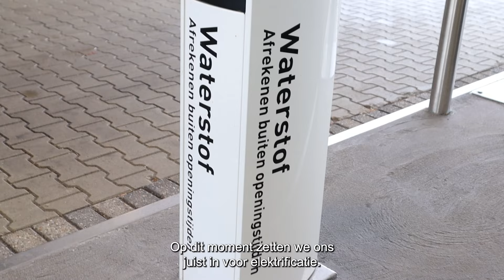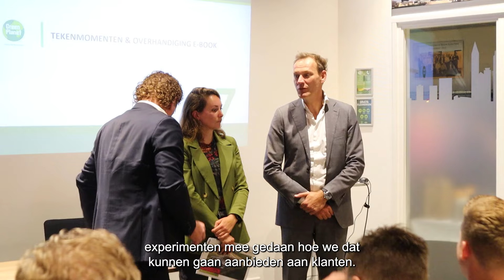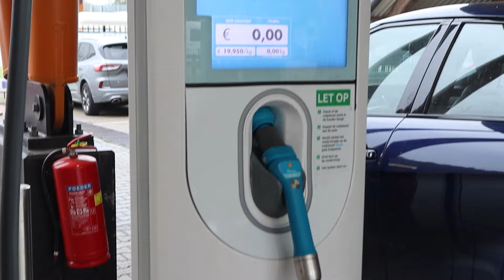Proeftuin Alternatieve Transportrechten: innovaties voor een efficiënter energienet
Hoe kunnen we meer klanten aansluiten en het net efficiënter benutten?

In de Proeftuin Alternatieve Transportrechten experimenteren en leren Green Planet Pesse en Enexis in de praktijk hoe capaciteit buiten piekmomenten tóch beschikbaar gesteld kan worden, zonder dat het een negatief effect heeft op de netschaarste.

Met de verschillende experimenten onderzocht Enexis samen met onze klant Green Planet en projectpartners Emmett Green en Sia Partners hoe een aantal nieuwe producten in de praktijk presteren wanneer klanten opwek, afname en opslag combineren en welke het meest geschikt en interessant zijn. Zowel vanuit het perspectief van de klant als van Enexis.

𝗘𝘅𝗽𝗲𝗿𝗶𝗺𝗲𝗻𝘁 𝟭: 𝗧𝗿𝗮𝗻𝘀𝗽𝗼𝗿𝘁𝗿𝗲𝗰𝗵𝘁 𝗶𝗻 𝗲𝗲𝗻 𝘃𝗮𝘀𝘁 𝘁𝗶𝗷𝗱𝘃𝗲𝗻𝘀𝘁𝗲𝗿

Teruglevering werd mogelijk tussen 17:00 – 10:00 uur. Hierdoor kon de klant de batterijen gaan inzetten en het op- en ontladen financieel optimaliseren. Na inregeltijd was uitvoering voor klant en Enexis eenvoudig. Extra netruimte biedt nieuwe kansen voor de klant, wat leidt tot grote verandering in het belastingprofiel.

𝗘𝘅𝗽𝗲𝗿𝗶𝗺𝗲𝗻𝘁 𝟮: 𝗗𝗮𝗴𝗲𝗹𝗶𝗷𝗸𝘀 𝘃𝗮𝗿𝗶𝗮𝗯𝗲𝗹 𝘁𝗿𝗮𝗻𝘀𝗽𝗼𝗿𝘁𝗿𝗲𝗰𝗵𝘁

Enexis verstuurt day-ahead voor 08:00 uur bericht naar het Energie Management System (EMS) van de klant met de daglimieten (restcapaciteit op kwartierbasis). Dit bracht meer complexiteit met zich mee voor Enexis mede door onzekere prognoses, maar voor de klant eenvoudig uitvoerbaar en veel beschikbare ruimte om te benutten.

𝗘𝘅𝗽𝗲𝗿𝗶𝗺𝗲𝗻𝘁 𝟯: 𝗭𝗼𝗻- 𝗲𝗻 𝗪𝗶𝗻𝗱𝗯𝗮𝗹𝗮𝗻𝘀

Hierbij reageren we real-time op zon- en windintensiteit en de productie verderop in het net voor het beschikbaar stellen van restcapaciteit. Deze optie vraagt veel investeringen van klant voor het meten van de hoeveelheid zon en wind, maar levert de hoogste opbrengsten op. Hoewel het kleine operationele impact heeft voor Enexis, moet nauwkeurige monitoring wel nog ingericht worden.

𝗣𝗮𝘀𝘀𝗲𝗻𝗱𝗲 𝗽𝗿𝗼𝗽𝗼𝘀𝗶𝘁𝗶𝗲𝘀

Het vergt nog de nodige voorbereiding om passende producten te ontwikkelen voor de verschillende alternatieve transportrechten uit de experimenten.

Daarnaast heeft ACM het codebesluit gepubliceerd waarmee de eerste alternatieve transportrechten mogelijk worden gemaakt voor aangeslotenen. Dit codebesluit treedt in werking op 1 april 2025.

Vanaf dat moment zal Enexis klanten op de wachtlijst hiervoor selecteren en benaderen om de mogelijke producten te bespreken.

Nieuwsgierig naar de opzet van de experimenten en de inzichten die we eruit halen? We hebben ze verzameld in het e-book Proeftuin Alternatieve Transportrechten